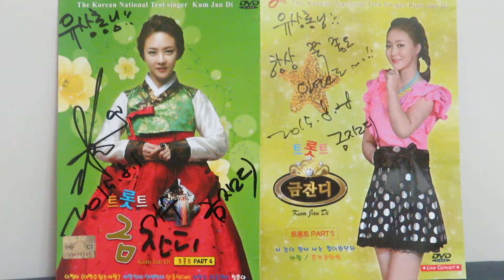금잔디#사랑탑*노래와대화*2월1일대전콘서트홍보/200114